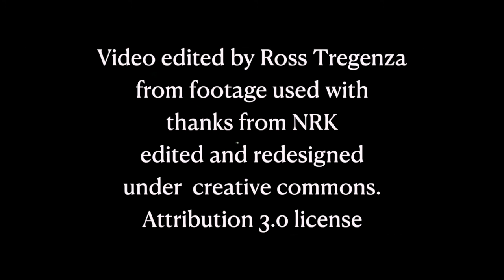Ross Tregenza - Odyssey 01: A Journey Through Snow (Official video)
A short film made from footage of the journey between Oslo and Bergen, set the the album Odyssey 01: A Journey Through Snow, by Ross Tregenza.

Video inspired by Stanley Kubrick.
Music inspired by Nick Cave & Warren Ellis, Claude Debussey & Vangelis.